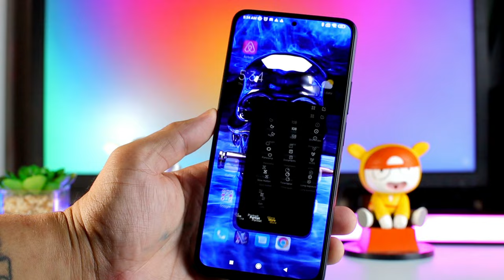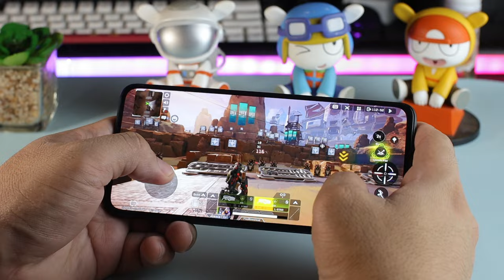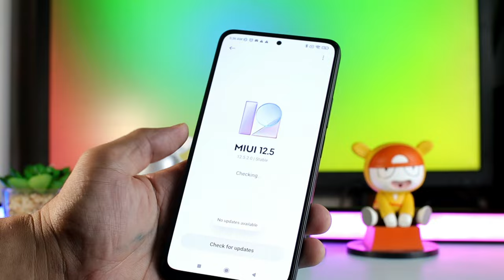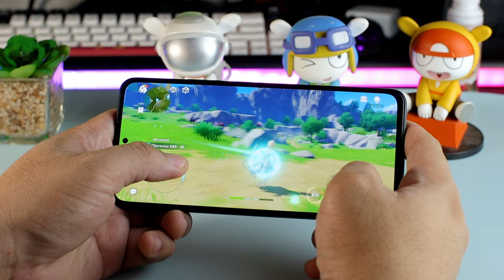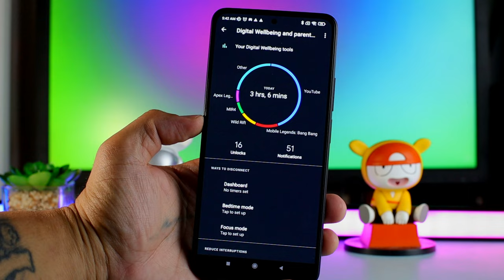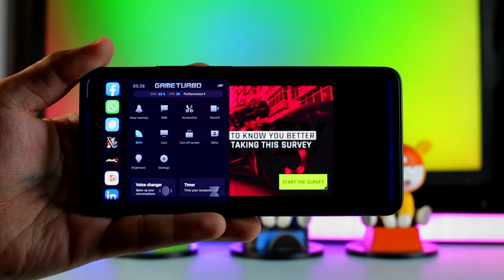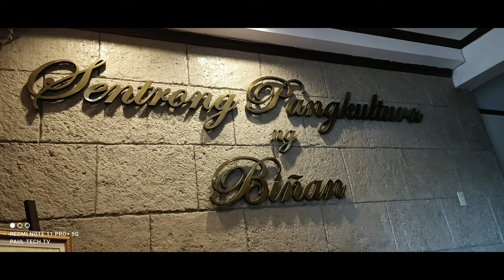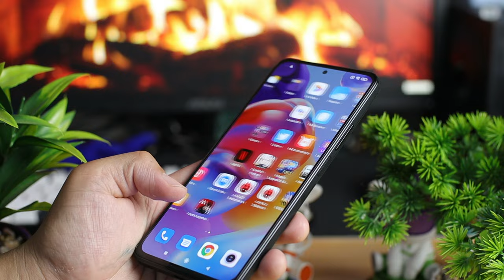REDMI NOTE 11 PRO+ 5G :FULL REVIEW AFTER 1 MONTH , ITO ANG TOTOONG UPGRADE!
POCO F3 : MAGUGULAT KA SA TIPS AND TRICKS KO SA 2022

HOWLING THE MOON